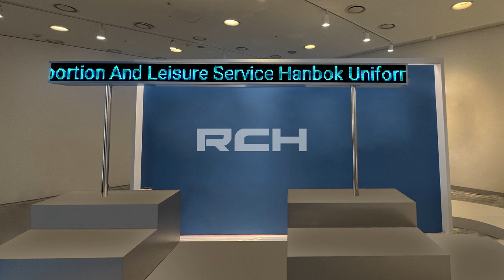[RCH] 애틱디자인그룹 (Attic Design Group LED display)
[Specification]